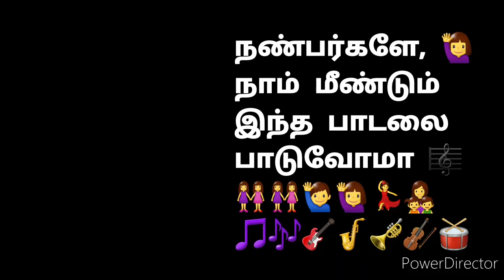Anile Anile Odiva/Tamil Rhymes For Children/Tamil Kids Songs அணிலே அணிலே ஓடிவா-Ambuja in Banu Music